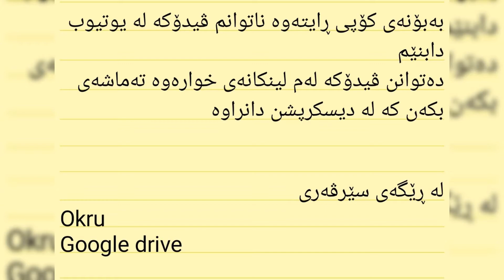فلیم کارتۆنی دۆبلاژکراوی کوردی جاکی شان ئەڵقەی 1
بەبۆنەی کۆپی ڕایتەوە ناتوانم ڤیدۆکە لە یوتیوب دابنێم
دەتوانن ڤیدۆکە لەم لینکانەی خوارەوە تەماشەی بکەن کە لە دیسکرپشن دانراوە

لە ڕێگەی سێرڤەری
Okru
Google drive

ئەڵقەی یەک  {1}